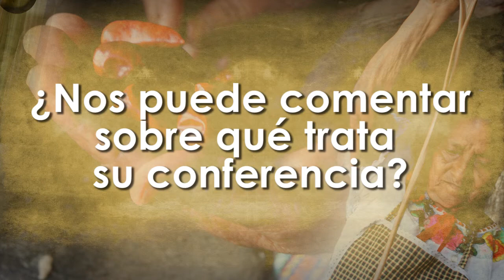Genio y Locura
Dr. Antonio Duvalier Haro